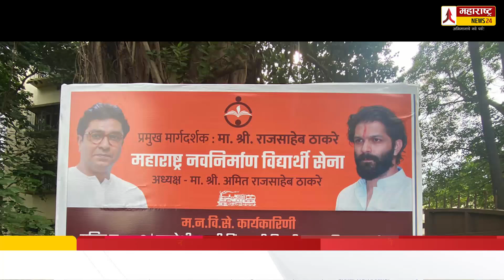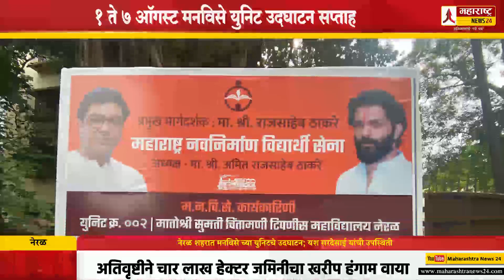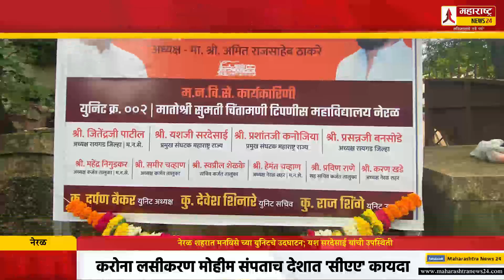नेरळ शहरात मनविसे च्या युनिटचे उदघाटन; यश सरदेसाई यांची उपस्थिती | Neral